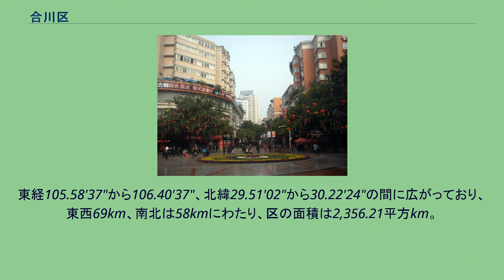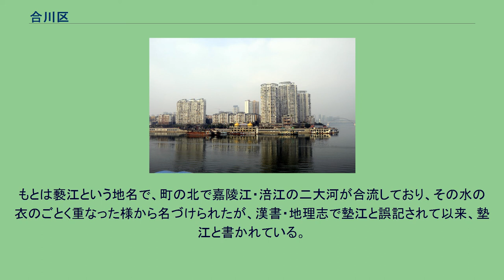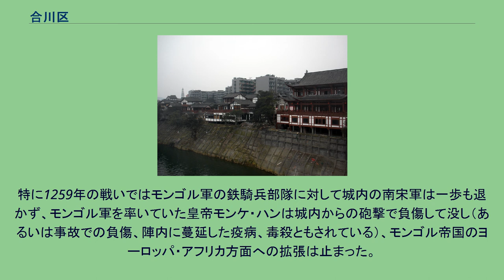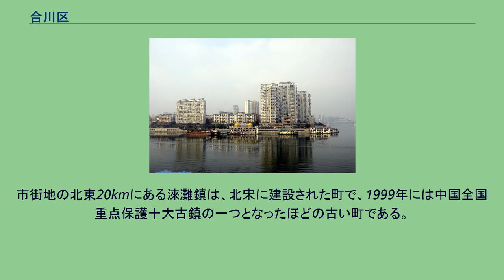合川区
合川区（ごうせんく）は中華人民共和国重慶市北西部に位置する市轄区。
重慶中心部からは北へ54km。
四川省北部と重慶北部の道路や河川交通の要衝である。
区内では嘉陵江に渠江および涪江が合流する。
また襄渝鉄路・遂渝快速鉄路・蘭渝鉄路・渝南高速公路など、重慶と四川省北部・陝西省・甘粛省など各地を結ぶ鉄道・高速道路が域内を通っており交通は至便。
合川の涪江南岸の地区 合川区は四川盆地東部に位置し、重慶市の北大門の役割を果たしている。
東経105.58'37"から106.40'37"、北緯29.51'02"から30.22'24"の間に広がっており、東西69km、南北は58kmにわたり、区の面積は2,356.21平方km。
東は重慶市渝北区と四川省華鎣市に、南は北碚区・璧山区に、西南は銅梁区に、西北は四川省蓬渓県と重慶市潼南区に、北は四川省武勝県に、東北は四川省岳池県にそれぞれ接している。
区内東部の地形は、四川盆地の東部特有の平行嶺谷と呼ばれるもので、多数の褶曲山地とその間の平野が並行している地形である。
また区内北部・西部では、四川盆地の中部によく見られる平緩丘陵と呼ばれるなだらかな丘陵と盆地が広がる。
平行嶺谷の中でも、区内東南部を走る幅の細い山地・華鎣山（華鎣山脈）は区の面積の15.5%を占める（359平方km）。
平緩丘陵は面積1,997.21平方kmに達し、区の面積の84.5%を占める。
海抜は低いところで185m、高いところは華鎣山中の1284.2mとなる。
合川を流れる嘉陵江 涪江の土手に沿って建つ中国の伝統的なスタイルの住宅 紀元前316年に墊江県が置かれた。
もとは褻江という地名で、町の北で嘉陵江・涪江の二大河が合流しており、その水の衣のごとく重なった様から名づけられたが、漢書・地理志で墊江と誤記されて以来、墊江と書かれている。
巴国が四川盆地に入る前は、濮族の主要な居住地であり、現在の銅梁山のふもとにある「巴子城」は戦国時代の巴国の別都であった。
合川に初めて設置された行政区画は556年に西魏による合州であり、清末まで沿襲された。
中華民国が成立すると1913年に嘉陵江・涪江が合流する地点に位置したことより合川県と改称された。
1992年8月4日、重慶市の管轄下にあった合川県は県級市・合川市に昇格、2006年10月22日に重慶市合川区に改編され現在に至る。
合川市街地の歩行者専用道路 下部に7街道、23鎮を管轄する。
釣魚城 ゆかりの人物には北宋代の儒学者・周敦頤、中華民国時代から人民共和国にかけての資本家・政治家・教育家の盧作孚らがいる。
合川市街の東の嘉陵江南岸の山上にはモンゴル・南宋戦争における宋と元との古戦場として知られる釣魚城がある。
重慶府を守るために築かれた城では、1243年から1279年にかけての36年間、南宋軍がモンゴル帝国軍に対して頑強に抵抗した。
特に1259年の戦いではモンゴル軍の鉄騎兵部隊に対して城内の南宋軍は一歩も退かず、モンゴル軍を率いていた皇帝モンケ・ハンは城内からの砲撃で負傷して没し（あるいは事故での負傷、陣内に蔓延した疫病、毒殺ともされている）、モンゴル帝国のヨーロッパ・アフリカ方面への拡張は止まった。
王堅や張玨といった武将の下で抵抗した軍民は1279年まで降伏することはなかった。
市街地の北東20kmにある淶灘鎮は、北宋に建設された町で、1999年には中国全国重点保護十大古鎮の一つとなったほどの古い町である。
鎮の東南には二仏寺と、省級重点文物保護単位にも指定されている鷲鷹岩摩岩石刻があり、鷲鷹岩の中には中国に現存するわずかな禅宗道場の一つがある。
その中の弥勒坐像は高さ17mで川東でも第二の規模であり、ここから二仏と呼ばれている。